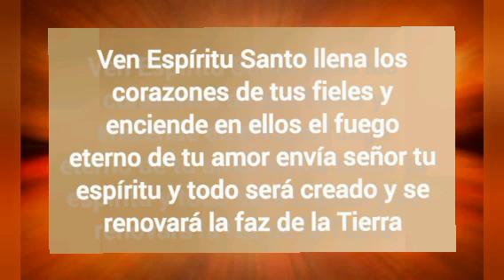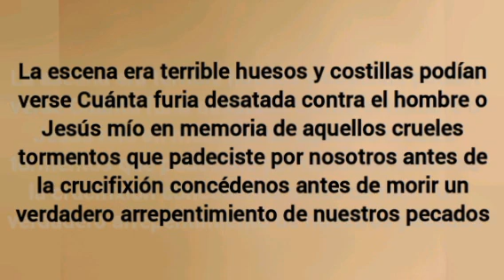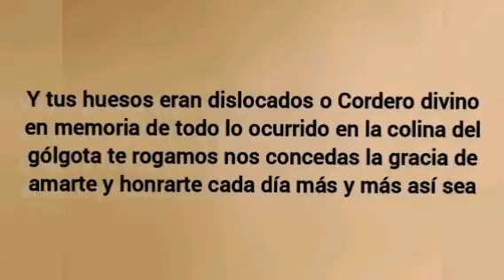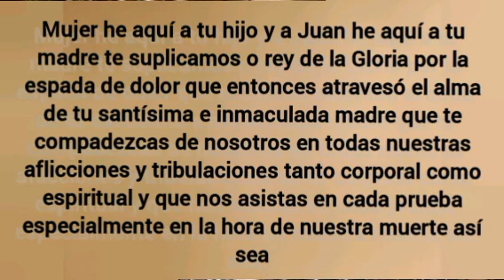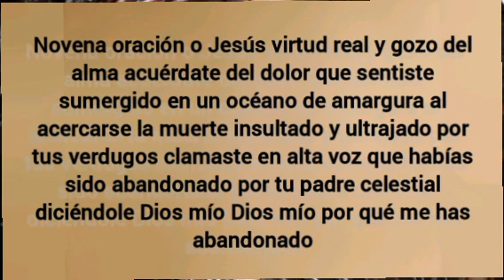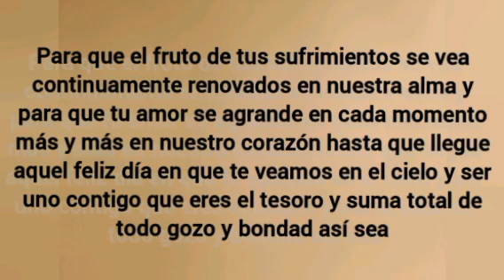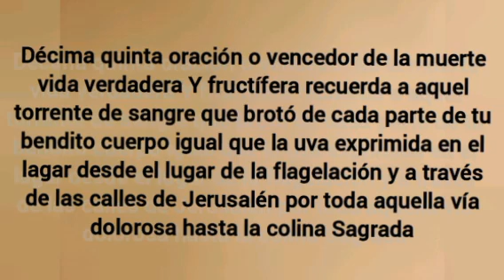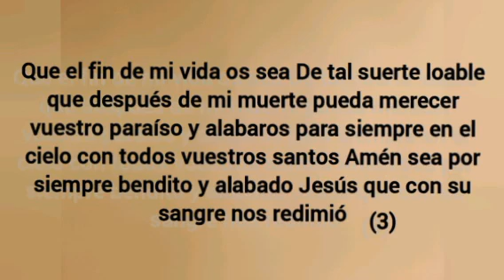13 de Febrero LAS 15 ORACIONES DE SANTA BRIGIDA POR UN AÑO